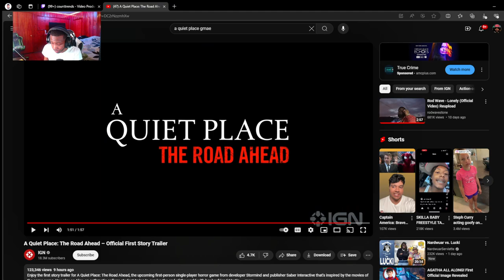A QUIET PLACE: The Road Ahead NEW HORROR GAMEPLAY!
USE CODE "TRENDSLIVE" @ DUBBY.GG FOR %DISCOUNT OFF

LIVE STREAM ON TWITCH FOR LIVE REACTIONS & MORE !